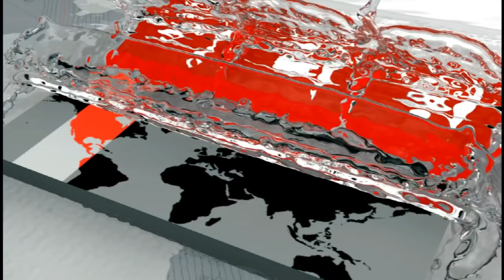আবারও হাসালেন রাষ্ট্রপতি! | বললেন -আমি আমার বউয়ের থেকে ৭.৫ ইঞ্চি বেশি লম্বা! | Abdul Hamid |Somoy TV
বিশ্ববিদ্যালয়ের শিক্ষকরা প্রশাসনের বিভিন্ন পদ-পদবি পাওয়ার লোভে শিক্ষা কার্যক্রমে ঠিকমতো অংশ নিচ্ছেন না বরং তারা বিভিন্ন লবিংয়ে ব্যস্ত বলে মন্তব্য করেছেন বিশ্ববিদ্যালয় আচার্য ও রাষ্ট্রপতি মো. আবদুল হামিদ।

শনিবার (৩০ নভেম্বর) দুপুরে রাজশাহী বিশ্ববিদ্যালয়ের একাদশ সমাবর্তনে সভাপতির ভাষণে এসব কথা বলেন তিনি।

রাষ্ট্রপতি বলেন, বর্তমানে শিক্ষকরা প্রশাসনের বিভিন্ন পদ-পদবি পাওয়ার লোভে বিশ্ববিদ্যালয়ের কার্যক্রমে ঠিকমতো অংশ নিচ্ছেন না, অনেকে নিজের স্বার্থের জন্য শিক্ষার্থীদের ব্যবহার করতেও পিছপা হন না। ছাত্র-শিক্ষক সম্পর্ক ভুলে গিয়ে পারস্পরিক স্বার্থসংশ্লিষ্ট লেনদেনে সম্পৃক্ত হন। এটি অত্যন্ত অসম্মান ও অমর্যাদাকর। আপনারা ব্যক্তিগত চাওয়া ও পাওয়ার জন্য নীতি এবং আদর্শের সঙ্গে আপস করবেন না।

তিনি বলেন, শিক্ষকরা উন্নত জাতি তৈরির মহান কারিগর। কিন্তু সম্প্রতি গণমাধ্যমে বিভিন্ন বিশ্ববিদ্যালয় নিয়ে যেসব খবর ও প্রতিবেদন প্রকাশিত হয়েছে, তা দেখে আচার্য হিসেবে আমাকে মর্মাহত করে। আজকাল বিভিন্ন বিশ্ববিদ্যালয়ে দেখা যাচ্ছে শিক্ষকগণ প্রশাসনের বিভিন্ন পদ-পদবি পাওয়ার লোভে কার্যক্রম ঠিকমতো অংশ না নিয়ে লবিং নিয়ে ব্যস্ত থাকেন।

অনুষ্ঠানে রাষ্ট্রপতি বলেন, একজন শিক্ষক নিছক একজন বক্তা নন তিনি শিক্ষাগুরু। শিক্ষকের কথা কেবল বক্তৃতা নয়-তা বাণী। আদর্শ ছাড়া, প্রচেষ্টা ছাড়া, বৃত্তি ছাড়া, পারস্পরিক আস্থা ও বিশ্বাস ছাড়া শিক্ষা মূল্যহীন। তাই একজন শিক্ষককে হতে হবে আদর্শ ও ন্যায়-নীতির প্রতীক। ছাত্র-শিক্ষক সম্পর্ক ভুলে গিয়ে পারস্পরিক স্বার্থসংশ্লিষ্ট লেনদেনে সম্পৃক্ত হন। এটা অত্যন্ত অসম্মানের ও অমর্যাদাকর।